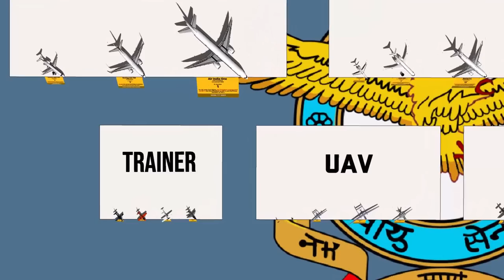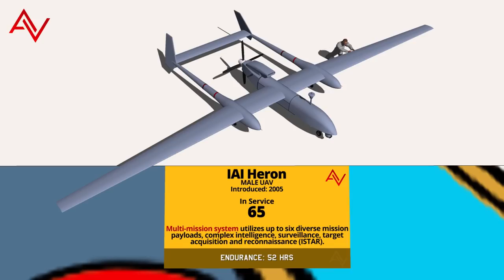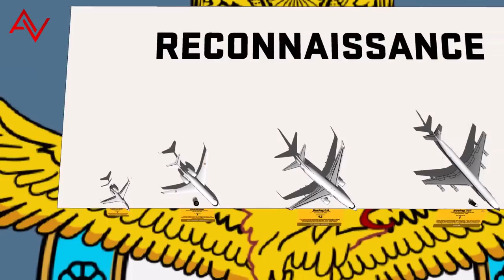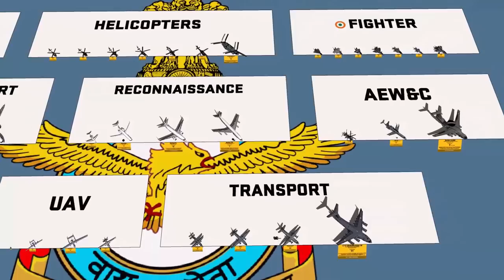Indian Military Aircraft Type & Size Comparison 3D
Hrithik Roshan, I choose you ! Who do you choose ? 😁

Active Indian Military Aircraft Type & Size Comparison 3D
Featuring
*** Trainer Aircraft
Pilatus PC-7
HAL Kiran
Hawk 132
HAL Tejas

*** Helicopters
Mil Mi-17
HAL Dhruv
CH-47 Chinook
HAL Rudra
AH-64 Apache
Mil Mi-24
SH-60 Seahawk - NAVY

*** Transport
Dornier 228
HS 748
Antonov An-32
C-17 Globemaster

*** Airborne early warning and control
Beriev A-50EI
Embraer R-99

*** VIP Transport
Boeing 737-700
Air India One
Legacy 600

*** Reconnaissance
Gulfstream G100
Global 5000
Boeing 707
Boeing 737

*** Tanker
Ilyushin Il-78

*** Fighter
MiG-21
Mirage 2000
Dassault Rafale
Su-30MKI
MiG-29UPG
Hal Tejas
SEPECAT Jaguar

𝐌𝐔𝐒𝐈𝐂
Whitesand - Vision- Inspirational Piano Music

𝟑𝐃 𝐌𝐨𝐝𝐞𝐥𝐬
- own creations
- 3D Warehouse (Awesome)